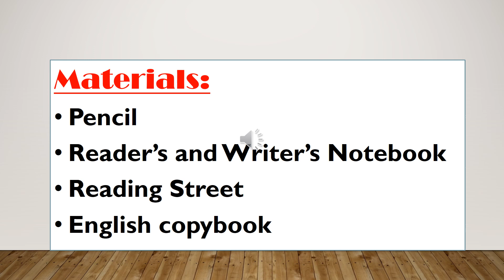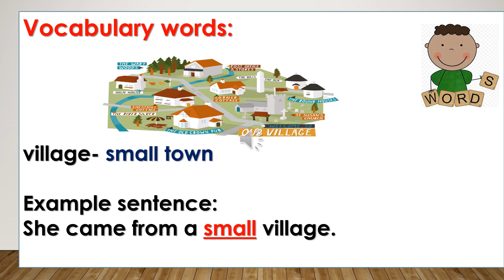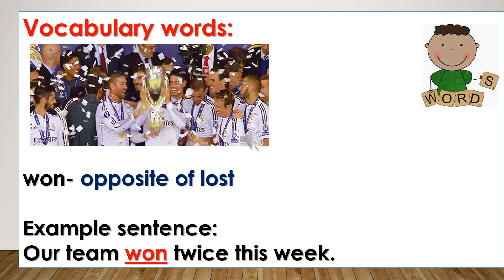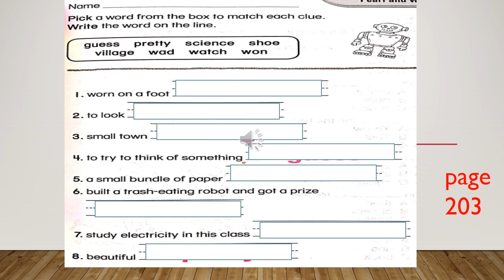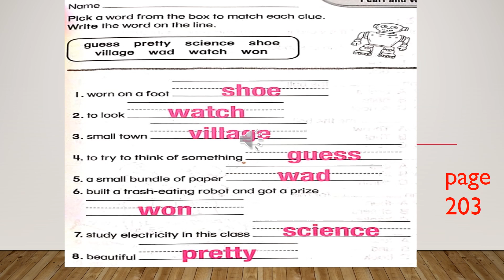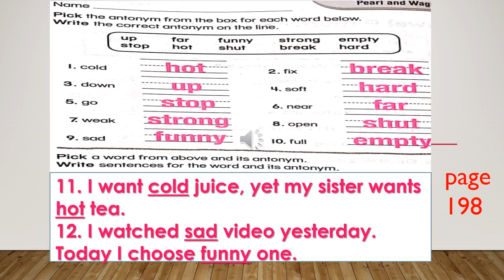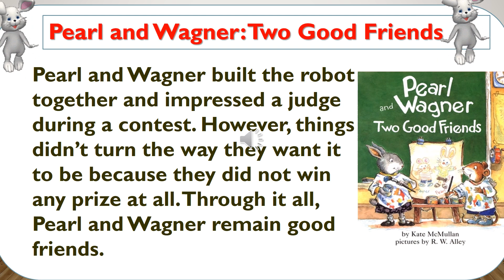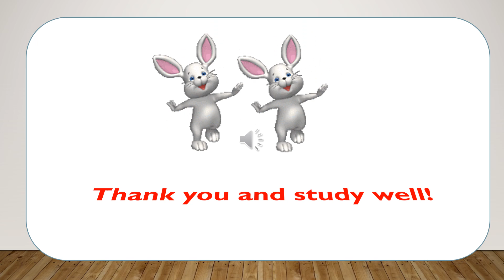W9.1 GRADE 2 READING (SUNDAY)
PEARL AND WAGNER